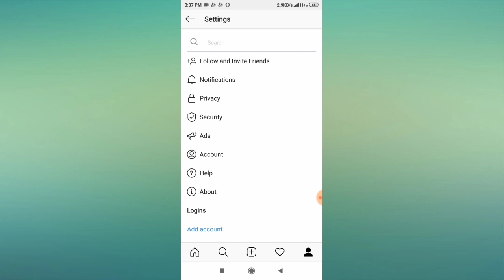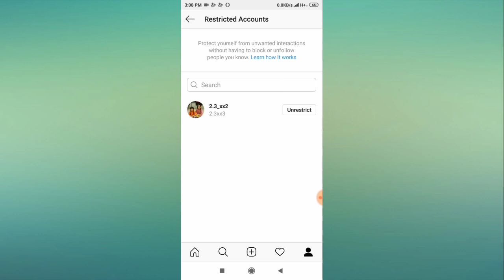How To Find Instagram Restricted Account || Instagram Restricted Account Setting